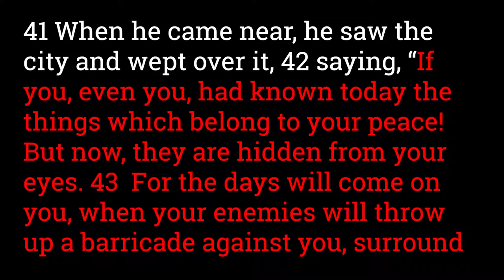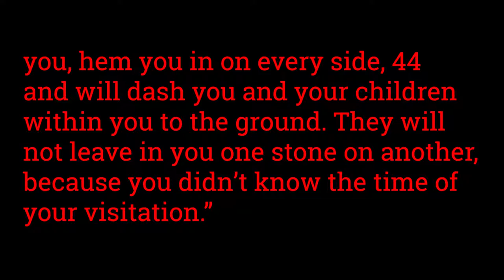Luke 19:41-44 Jesus Weeps Over Jerusalem